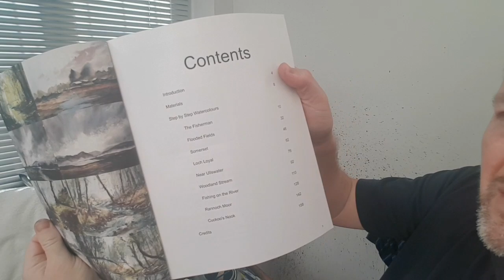Painting the Highlands | Ben Hope, Sutherland | Easy Watercolours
Watercolour painting tutorial featuring Ben Hope, Sutherland up in the Highlands of Scotland.  I painted this watercolour in 2 stages: first I laid the initial washes before drying the paper, rewetting and then applying further washes on top to try and create more mood and atmosphere.

1. and enter my world of watercolour where you’ll see exclusive videos, articles, reference photos and much more! Get 2 months FREE with annual membership! Put simply, Patreon is my main source of income and it’s only with the support of my patrons that I can continue to find the time and resources to make these videos.

2. READ MY BOOKS ➤

4. DONATE ➤ Your donation keeps my YouTube channel sustainable and funds future watercolour painting tutorials for all budding artists.

6. PODCAST ➤ Listen to my podcast ‘My Watercolour Diary’ where I answer your questions

7. MATERIALS ➤ These are the paints, paper and brush I use for painting watercolours:

8. SOCIAL MEDIA ➤ Let’s connect!